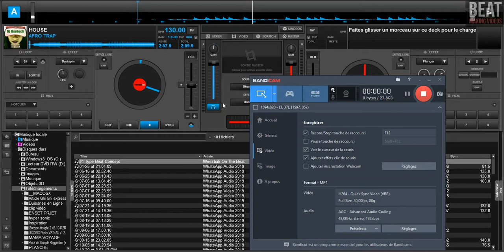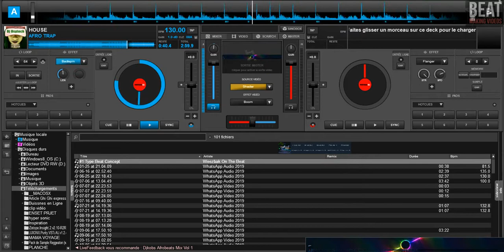BEAT MAKING CHALLENGE CANDIDAT 1 ZIZOU FAR -AFRO BEAT